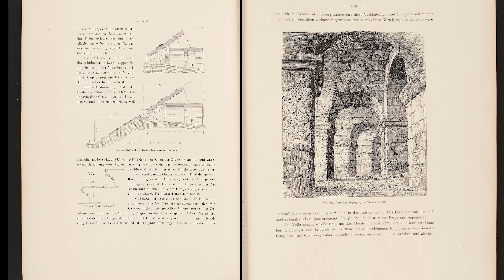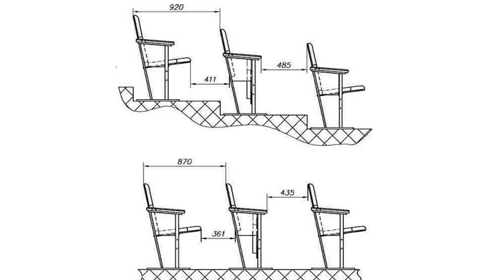Инженерная Археология. Все Совпадения Неслучайны. Серия 1.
Почему на территории Малой Азии сохранились сотни античных амфитеатров? Почему почти все они построены по одному шаблону — с одинаковыми размерами, уклоном, количеством ярусов? Почему рядом с ними нет ни одного жилого квартала — только акведуки, стадионы, храмы?

В первой серии мы отправимся в Сельге, Термессос, Ксантос, Перге и Патару, чтобы увидеть:
– повторяемость архитектуры,
– необычные инженерные элементы,
– разрушения, как будто нанесённые целенаправленно,
– отсутствие следов повседневной жизни.

Это не архитектура. Это — система.
Не история, а инженерная археология.

📌 В этом выпуске:
– гипотеза о функции амфитеатров как технологических чаш;
– признаки жидкостной циркуляции и термостойкого герметика;
– параллели с современными промышленными объектами;
– первая версия катастрофы: удар, гидроудар, уничтожение сцены.

Впереди — следы “войны богов”, кислотные опыты, и засыпанные стадионы.

ПОДДЕРЖАТЬ НАШИ ИССЛЕДОВАНИЯ МОЖНО
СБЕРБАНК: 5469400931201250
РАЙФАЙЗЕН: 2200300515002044